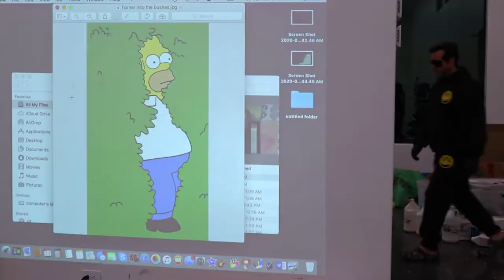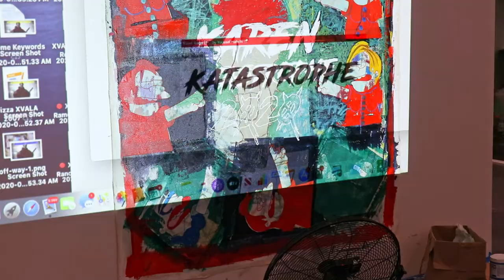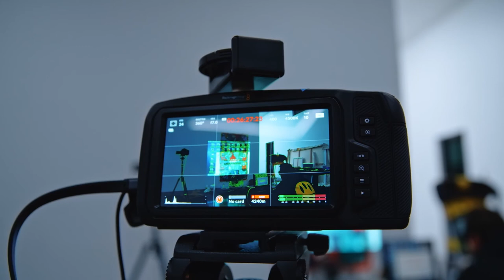XVALA | Making of the Karen Katastrophe 2020 (2020)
Karen Katastrophe 2020
(Canvas, 92 x 55.5 x 1.5 inches)
Screen print with iridescent oil stick on canvas
By XVALA, 2020
92 × 55 1/2 in
233.7 × 141 cm

As if COVID-19 were not enough, 2020 also brought the explosion of the Karens, a modern-day militia motivated by mundane things. They wanted to speak to the manager, they would have your job, and they were definitely not satisfied with your service. The number of Karens emerging from the wild reached its high point when the pandemic created a need for masks, distancing, contact tracing, and other interruptions of their entitlement.

Made and exhibited at the Meme Ranch as part of the PANDEMIC paintings exhibition, August 2020.